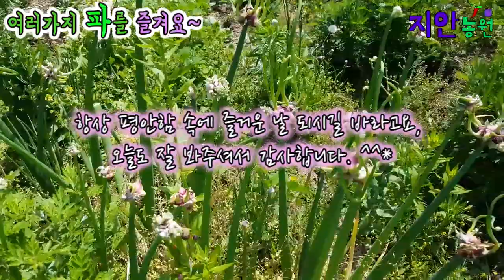여러가지 다양한 토종 파의 모습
지안농원 텃밭에 키우고 있는 쪽파와 다양한 토종 파의 모습을 담아 보았습니다. 작년에 종구 몇 알씩 나눔받아 심었는데, 겨울을 지나면서 개체가 많이 늘어 흐뭇하네요.